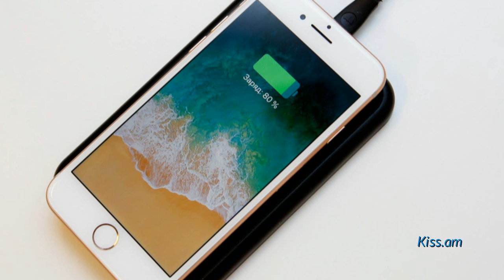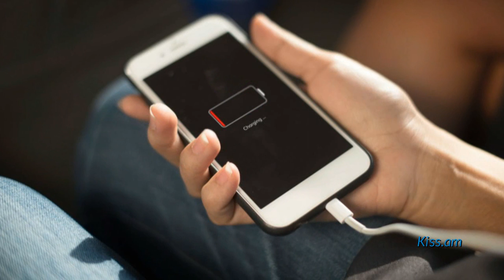Ինչու չի կարելի ամբողջ գիշերվա ընթացքում լիցքավորել հեռախոսը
Ներկայացնում է Հայկ Բլբուլյանը:
Մասնագետները հաստատում են, որ գաջետի շարունակական լիցքավորումը դանդաղորեն «սպանում» է այն։ Ցանկացած սարքի մարտկոց ունի իր պիտանելության ժամկետը, այլ կերպ ասած՝ լիցքավորել այն 100%-ով հնարավոր է սահմանափակ կերպով։

Շարունակությունը` հոլովակում: